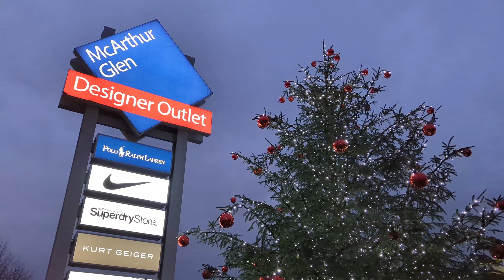# Shopping outlet Swindon # 4K # England